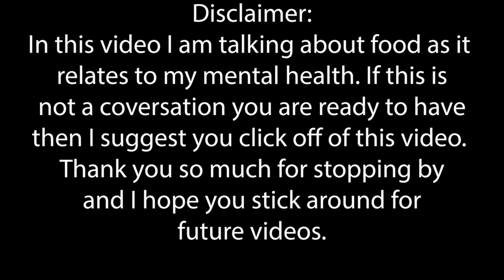I Did A One Day Reset Detox | Juice Cleanse | Listening to your Body to Build Healthy Eating Habits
Hey Y'all,

My diet has been completely horrible and I could feel it. I decided to do a one day detox to help give me a reset and jumpstart healthy eating habits. Thought it would be pretty cool to record. Here is my experience.